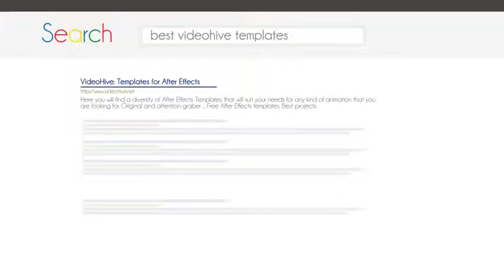Flati - Responsive Explainer Template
This is an Adobe After Effects Project Template made for your useful promo for your company, website or product. Good for internet, tv and outdoor campaigns. The project is created to be very easy customized
After Effects CS4, CS5, CS5.5 , CS6 & CC compatible
Import Photo or Video Footages